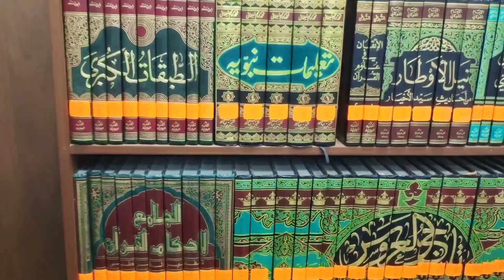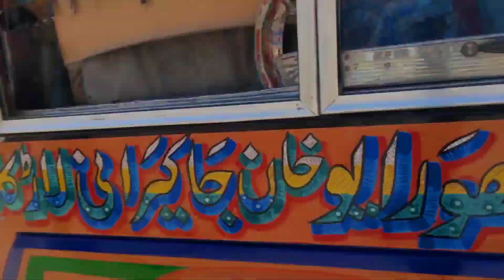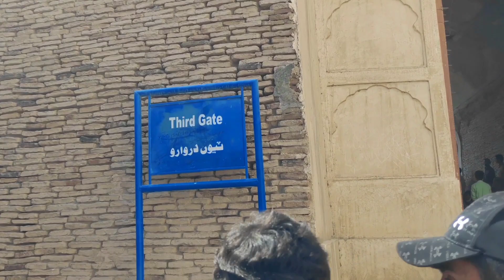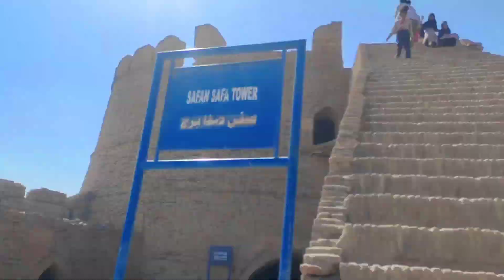Mera Pehla vlog , School Trip fully Enjoyed 🤗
1st vlog he Kindly support Karen Thanks school trip of Saint johns grammar school and college jacobabad 🤷